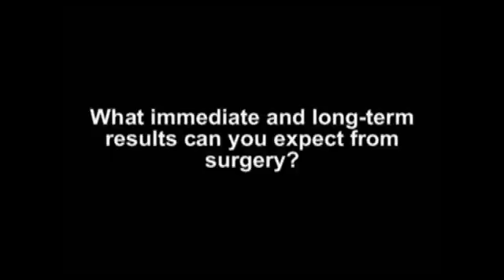Carpal Tunnel: What Results can you Expect from Surgery?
Peter Amadio, M.D. of the Department of Orthopedic Surgery at Mayo Clinic, discusses the immediate and long-term results one can expect after carpal tunnel surgery. He describes how after surgery the patient can expect improved grip, dexterity, and better ability to do everyday activities